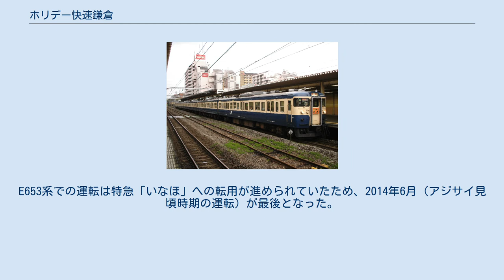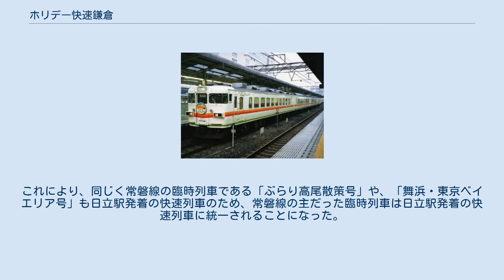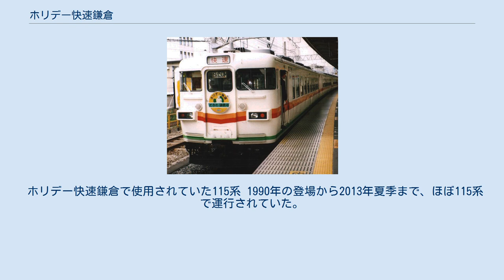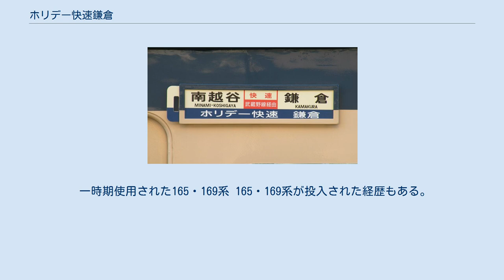ホリデー快速鎌倉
ホリデー快速鎌倉（ホリデーかいそくかまくら）とは武蔵野線南越谷駅 - 東海道線横浜駅 - 横須賀線鎌倉駅間で運行されている東日本旅客鉄道（JR東日本）の臨時快速列車「ホリデー快速」の一つである。
おおむね通年の土休日を中心に運行される。
 なお、本稿ではかつて運転された各路線からの鎌倉方面への臨時列車についても記載する。
 ホリデー快速鎌倉号は、南越谷駅 - 鎌倉駅間を武蔵野線・東海道本線・横須賀線経由で結ぶ多客期臨時列車である。
1990年の運行開始以来、おおむね通年の土休日（週休2日が一般化する以前は休日のみ）に運転されている。
定期旅客列車の運行されない貨物専用路線を経由することや、乗車券と指定席券のみで乗車できるのが特徴である。
運行開始当初は東北本線小山駅発着であったが、1993年秋季から大宮駅発着に変更され、2011年冬季から南越谷駅発着に変更され、鶴見駅以北は武蔵野線内運用となった。
 南越谷発着列車の横サボ 現在運行されているホリデー快速鎌倉の停車駅は以下のとおり。
（2017年3月18日以降） 1990年から1993年の間、宇都宮線小山駅と鎌倉駅間で運行されたホリデー快速鎌倉の停車駅は以下のとおり。
1993年春季以降、大宮駅 - 鎌倉駅間の運行に短縮された。
 2001年にはホリデー快速鎌倉が再び小山駅発着で運行されたが、この時は宇都宮線内も快速運転となった。
停車駅は以下のとおり。
 1996年には前年のダイヤ改正で新設された宇都宮線の新特急 おはようとちぎ2号（宇都宮駅発 新宿駅行き）の運転区間を延長する形で、宇都宮駅と鎌倉駅の間に特急おはようとちぎ＆かまくらが運行された。
鎌倉行きのみで宇都宮行きは運行されなかった。
使用車両は、おはようとちぎ2号と同じ田町電車区（→田町車両センター→現・東京総合車両センター田町センター）の185系7両編成。
 ホリデー快速ときわ鎌倉号。
車両は167系アコモ改善車。
 （2002年3月23日） 勝田駅・取手駅 - 鎌倉駅間を常磐線、山手貨物線、東海道本線、横須賀線経由で運行していた臨時快速列車。
 常磐線貨物支線を経由し、田端操車場（王子駅近在にある折り返し線）でスイッチバックをして山手貨物線に入った。
特に運転開始当初は田端操車場での停車時間が長く、取手行きは約45分も停車していた。
 湘南新宿ライン開通以降、山手貨物線の容量が逼迫したため、設定されなくなり、常磐線内と横浜・鎌倉方面を結ぶ列車はぶらり鎌倉号に引き継がれた。
 なお、常磐線三河島駅 - 田端駅間はJR東日本の営業キロが設定されているにもかかわらず大都市近郊区間に含まれていないが、経路を指定した専用の乗車券が発売された記録はなく、運賃は事実上日暮里駅経由で計算された。
 停車駅 使用車両 初めは幕張電車区（現・幕張車両センター）の165＋169系6両、2番目は田町電車区（現・田町車両センター）の167系アコモ改善車8両、次は勝田電車区（現・勝田車両センター）の415系（403系）7両（全車セミクロスシート編成）、最終設定時は再び田町電車区の167系（2番目に同じ）が使用された。
 2004年から2005年の多客期には、宇都宮駅と鎌倉駅間に全車指定席の多客期臨時快速鎌倉物語が189系「彩野」編成（小山車両センター配置。後に大宮総合車両センターへ転属）で運行された。
鎌倉物語は夏季と冬季で異なる経路で運行された。
冬季の経路および停車駅は以下のとおり。
 2004年春季 - 夏季は新宿経由での運行となった。
 1995年より2001年秋季まで、多客期に高崎線高崎駅と鎌倉駅（1996年の夏季以降は逗子駅）間で運行されたホリデー快速鎌倉路および快速湘南ビーチの停車駅は以下のとおり。
1997年以降は名称をホリデー快速あかぎ鎌倉に変更し、またその後、運行区間を伊勢崎駅発着に延長している。
新前橋電車区（現・高崎車両センター）の169系9両（3連x3）で運行され、一部座席が指定席であった。
 「ぶらり鎌倉号」でかつて使用されていた、485系K60編成 「ぶらりお座敷鎌倉号」で使用される、485系「リゾートエクスプレスゆう」編成 いわき駅 - 鎌倉駅間を常磐線、武蔵野線、東海道本線、横須賀線経由で運行されていた臨時急行列車。
 毎年、鎌倉市周辺のアジサイなどの見頃である6月から7月上旬、および紅葉シーズンの11月から12月、および鶴岡八幡宮の初...